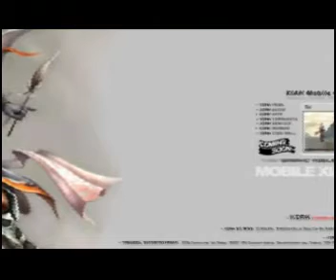Gabriel - Version Longue 201X Mix / Mashup - VJ BO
This is a little-known zone.
這是一個少為人知的地帶。
視頻乃是轉載分享並非營利，相關音樂與影像，所有權益全歸於相關原有人擁有。  ^_^